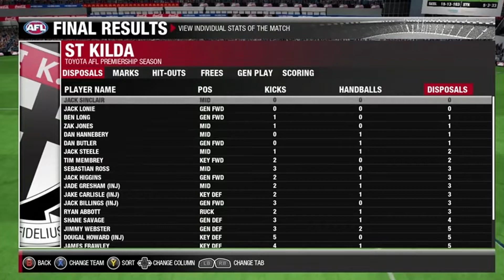Round 5 AFL EVolution coach career